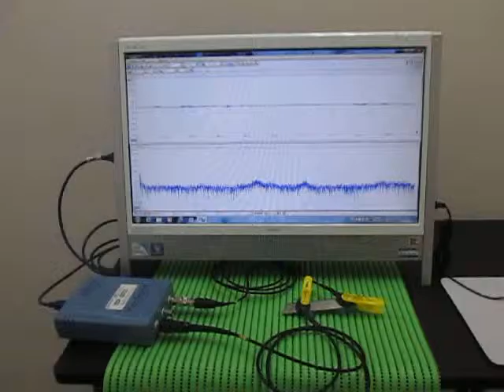超音波プローブの超音波発振制御による非線形伝搬制御技術